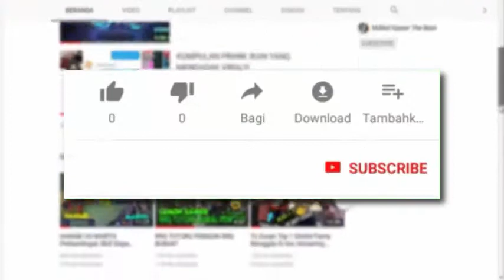Cara membuat Donat Mie Goreng !! SPECIAL RAMADHAN #1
HOW TO MAKE DONAT MIE GORENG !! SPECIAL RAMADHAN #1
KARENA AKU LAGI KURANG SEMANGAT , BIAR SEMANGAT AKU BUAT VIDEO TENTANG MAKANAN HAHAH
SEMANGAT BAGI YANG MENJALANKAN PUASA